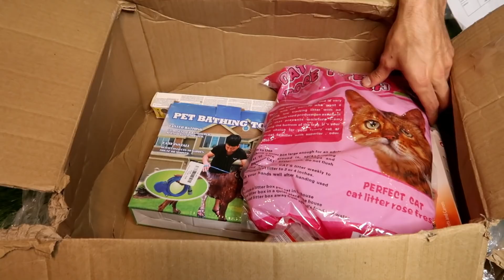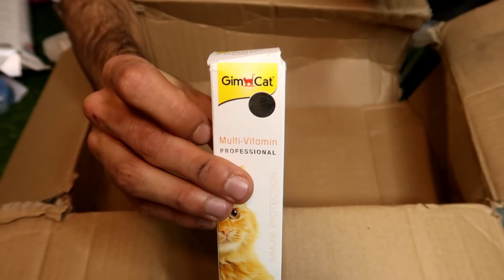مشترياتي للقطط🤩 لا يفوتكم جبت اشياء مره جميله 😍💕 / Mohamed Vlog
رابط متجر باندا للحيوانات الاليفة 👇🏻

متجر باندا على الانستقرام 👇🏻

حياكم على حسابي بالانستقرام 😍👇🏻